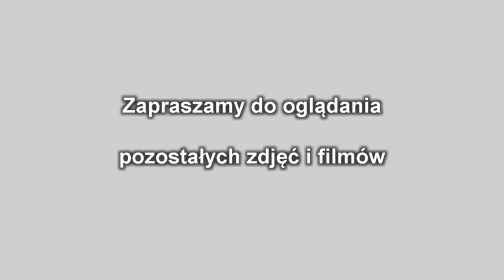Dzień Rodziny. Przedstawienie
Dzień Rodziny ( czyli Dzień Matki, Dzień Ojca i Dzień Dziecka )
w Szkole Podstawowej w Gierałtowcu w dniu 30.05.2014r.